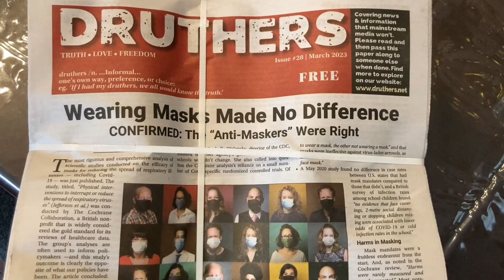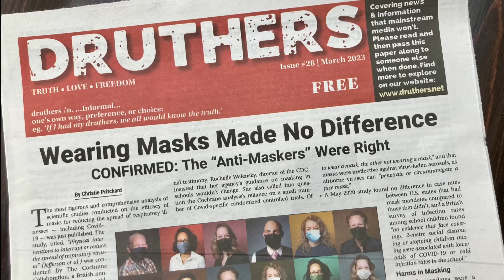March Druthers, hot off the press & getting ready to mail Druthers to nearly 2000 subscribers!